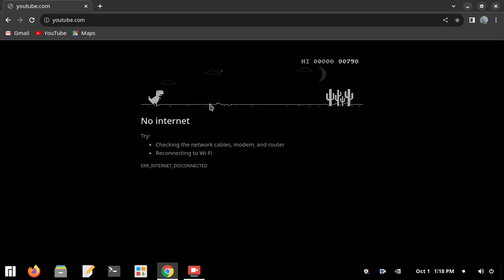dinosaur Game unlimited score in Goog